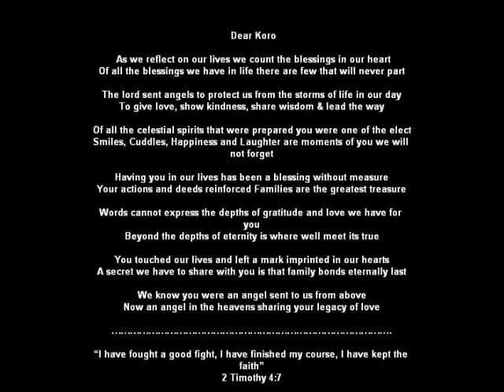Koro Daniel McGarvey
In Loving Memory of Koro Daniel McGarvey - Always in Our Hearts Until We Meet Again